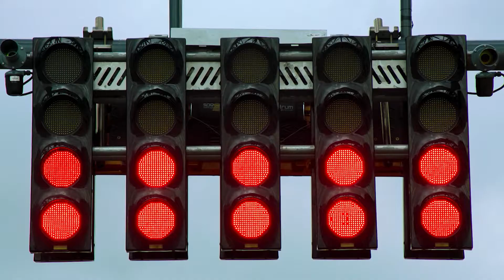Formula 1 - Drive to Survive S4 in a nutshell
Too many reloads...